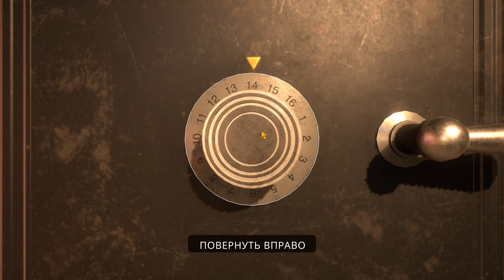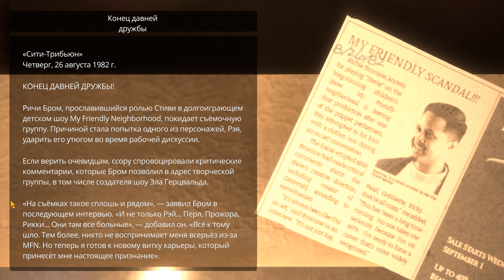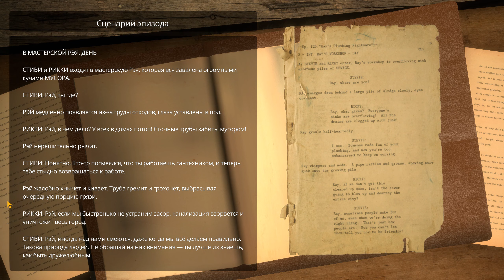◈ My Friendly Neighborhood ◈ НАЧИНАЕТСЯ ДРУЖБА ◈ Прохождение ◈ #6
Хей, Хей, Хей! Всем привет! Тайны раскрываются, открываются и разгадываются.  Присоединяйтесь! Будет интересно!
Что-то жуткое творится со всеми любимым субботним утренним кукольным шоу The Friendly Neighborhood! Пугающая проблемка, и решить её предстоит тебе — механику Гордону. Разбирайся с куклами и решай головоломки в этом приключенческом хорроре на выживание.
Ссылка на плей лист:
Для желающих поддержать автора не только лайком))
Номер карты:
KASPI: 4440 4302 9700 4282